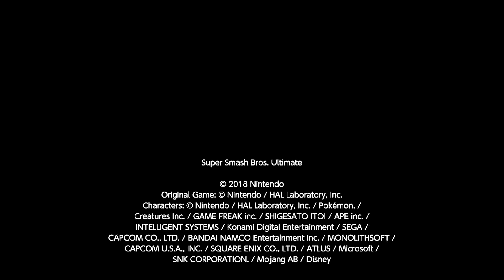More Kazuya Clips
If anyone is interested 1v1ing me Just let me know.but I might do it a bit delayed because I don't have a online membership at the moment